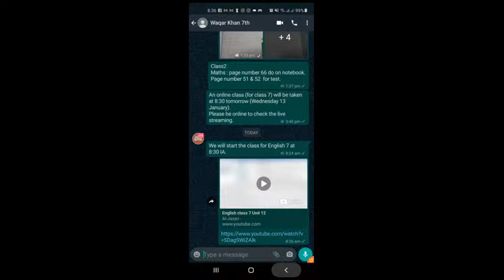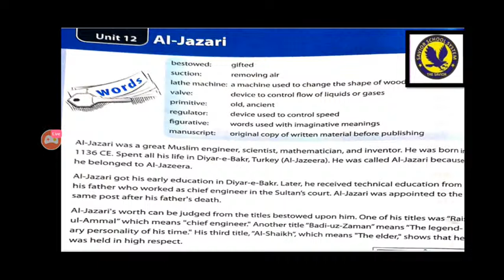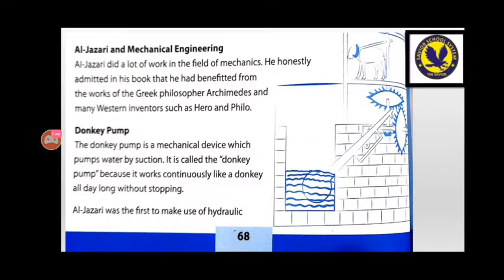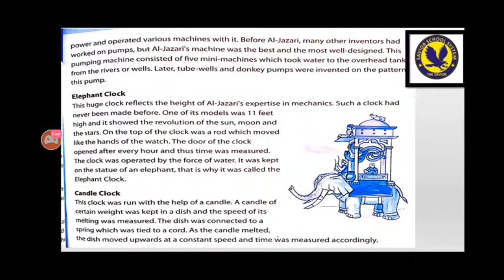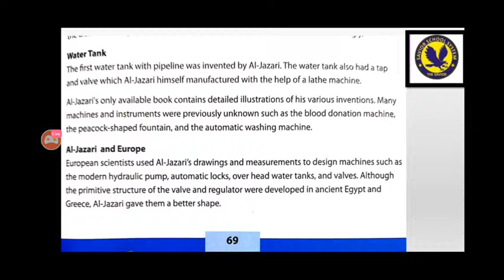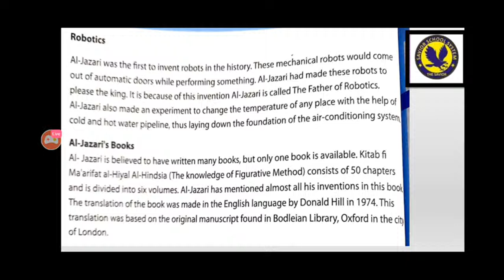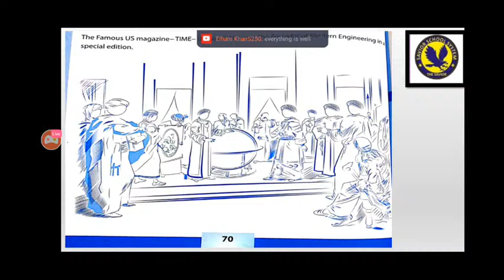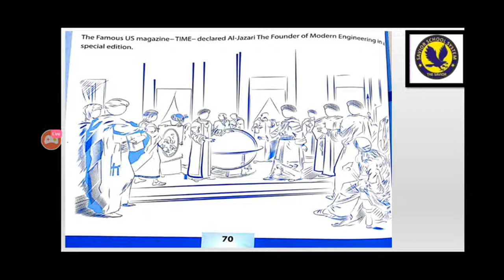English class 7 Unit 12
Al-Jazari